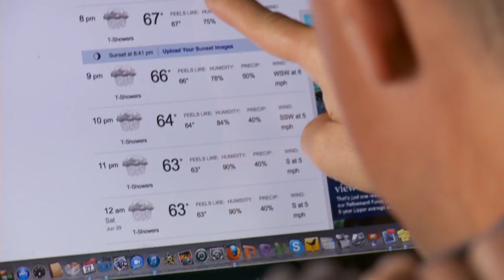Polka Spot's Countdown to The Beekman Wedding Special - Weather